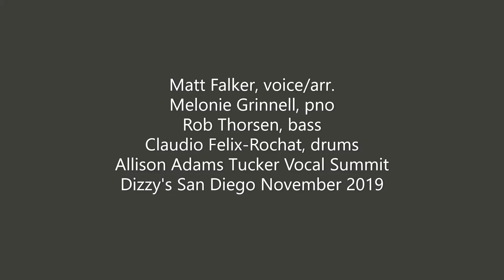'That's All' 3rd Vocal Summit Nov 2019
'That's All' (Phil Collins)
Matt Falker, voice/arr.
Melonie Grinnell, pno
Rob Thorsen, bass
Claudio Felix-Rochat, drums
Dizzy's San Diego
3rd Vocal Summit November 2019